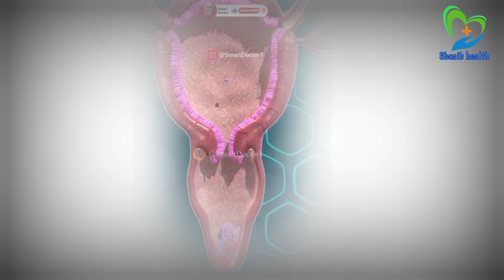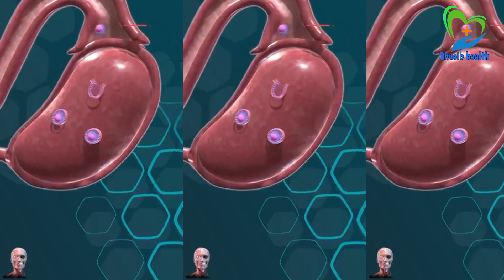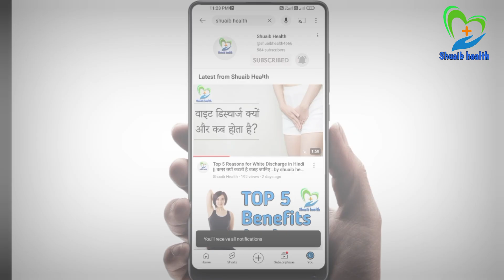Top 6 problem in periods | irregular periods treatment | woman periods problem-मासिक धर्म मे परेशानी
Periods problem in hindi इस वीडियो में हम बात करेंगे अनियमित पीरियड्स के बारे में और उनके कारणों के साथ-साथ समाधान के उपायों पर भी चर्चा करेंगे। अगर आप अनियमित पीरियड्स, पीरियड्स में देरी, पीरियड्स के दौरान दर्द, और अनियमित पीरियड्स से जुड़े अन्य समस्याओं के बारे में जानना चाहते हैं, तो यह वीडियो आपके लिए है। हम जानेंगे कि अनियमित पीरियड्स का कारण क्या हो सकता है, इसके घरेलू उपचार क्या हैं, और पीरियड्स से जुड़ी समस्याओं का समाधान कैसे किया जा सकता है। चाहे आप पीरियड्स के दर्द से परेशान हों या अनियमित पीरियड्स और प्रेगनेंसी के बारे में जानना चाहते हों, इस वीडियो में आपको हर सवाल का जवाब मिलेगा।